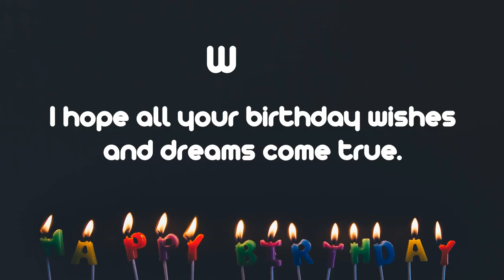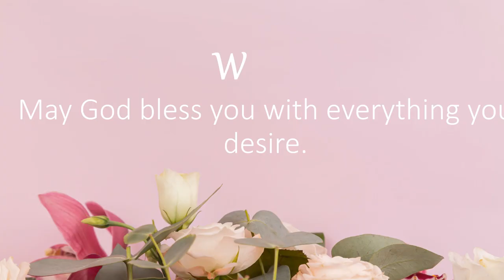Happy Birthday Wishes to WOOD